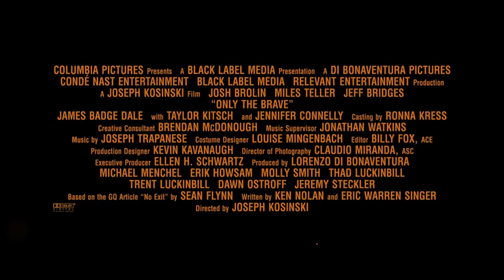Only the Brave Official Trailer #3 (2017) Miles Teller, Josh Brolin Biography Movie HD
Only the Brave Trailer 3 (2017) Miles Teller, Josh Brolin Biography Movie HD [Official Trailer]